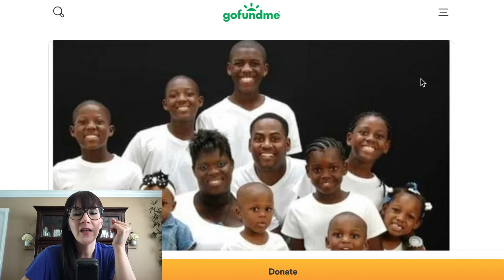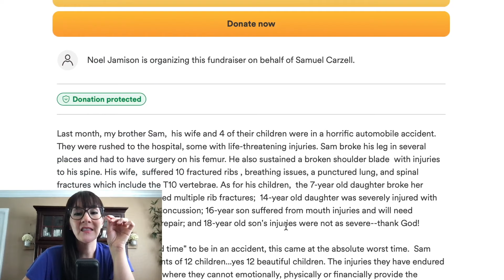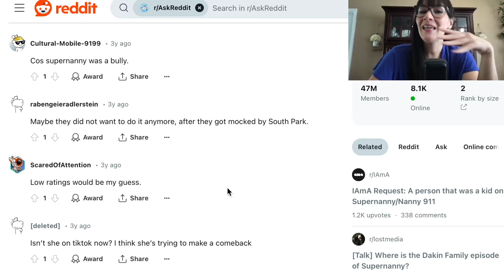The 3 WORST parenting styles on America’s Supernanny (is Jo Frost better?)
In this insightful reaction video, we delve into the world of America's Supernanny and compare the approaches of two renowned parenting experts, Jo Frost and Deborah Tillman. As an educator and parent, we analyze the similarities and differences in their methods, shedding light on three ineffective parenting styles commonly seen in today's families.

Throughout the video, we break down discipline techniques that viewers can apply in their own households. From discussing the impact of yelling and spanking on children to addressing sibling rivalry, respect, and strategies for getting a child to listen, we provide practical advice for navigating the challenges of modern parenting.

Additionally, we explore the issues of screen time and video game addiction, offering tips on setting boundaries and promoting healthy tech habits within the family. As the video concludes, we provide updates on the families featured in the episodes.

Join us on this journey of learning and reflection as we empower viewers with valuable insights and strategies for creating a harmonious and nurturing family environment.